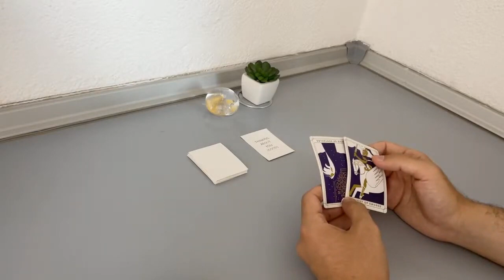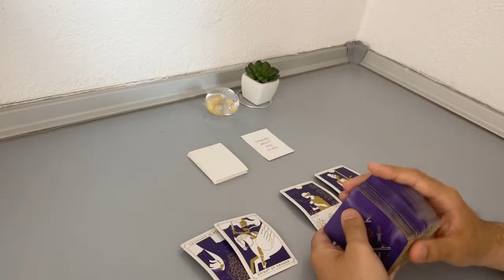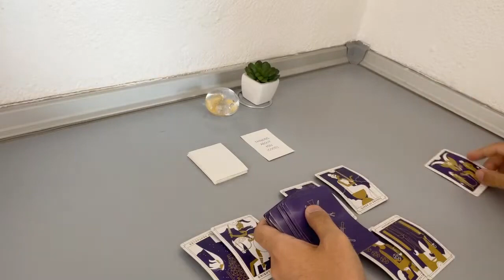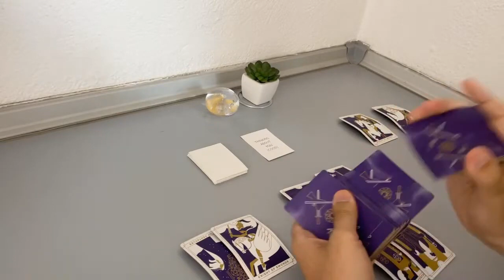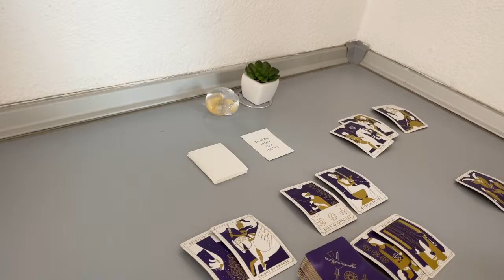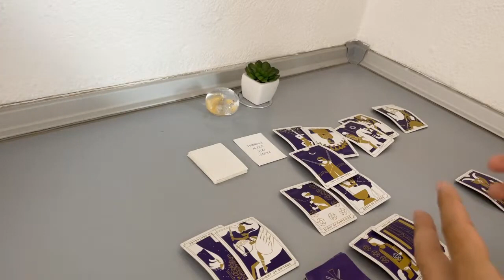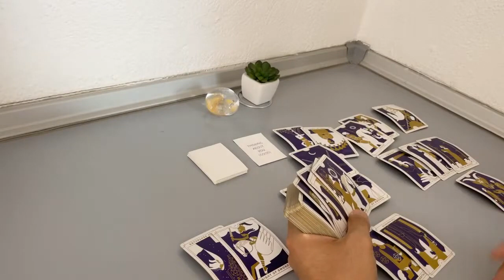LEO - You both are thinking about each other (JULY 1-7, Tarot Reading)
(Limited Availability)